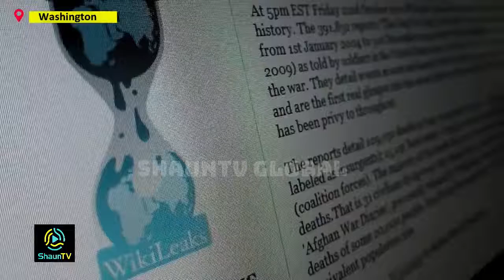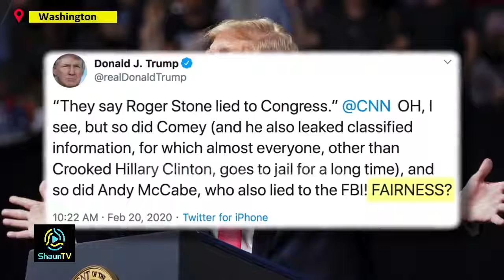Roger Stone sentenced to 40 months for lying to Congress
Donald Trump's longtime friend and adviser Roger Stone was sentenced to serve 40 months in jail in a case that embroiled the Justice Department in political controversy and provoked the ire of the U.S. president.